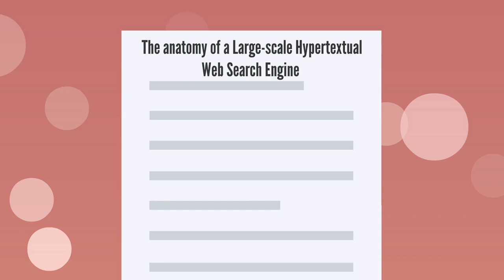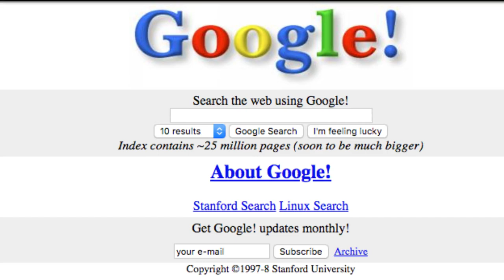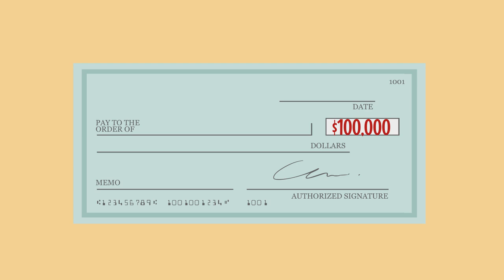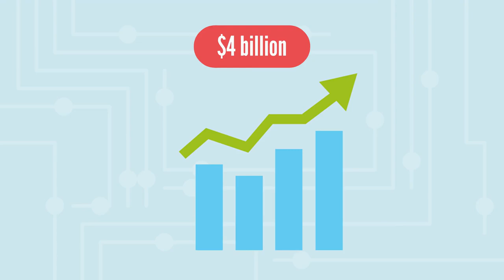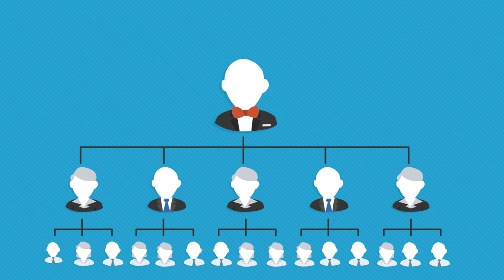History of Google Company - Animated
A Five-Minute Animation of Google History | From a Stanford University's project to the Internet and Technology giant | From Google to Alphabet | Important acquisitions of Google

Image Credits: Wikipedia, Pixapay, Archives.gov